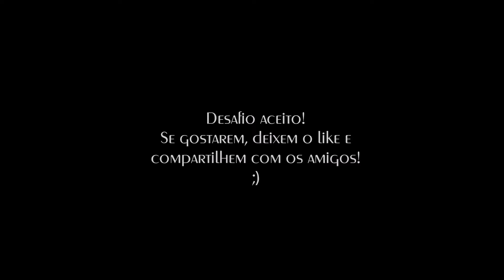Hentaii Aftermmath - "Soft" (Official Audio)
First Of The Year! hahaha
Me desafiaram a fazer um tecnocore!

Album: Soft (Single)
Artist: Hentaii Aftermmath
Gender: Tecnocore
Year: 2018

Apple iTunes:
Em breve!

Créditos:
Todos os instrumentos, incluindo guitarras, baixo, bateria, e sintetizadores feito por Hentaii Aftermmath.

FuckYeah Records 2018